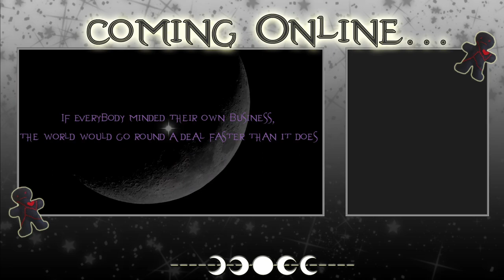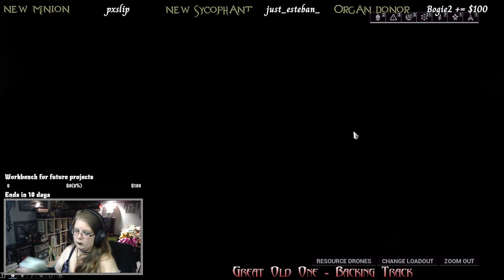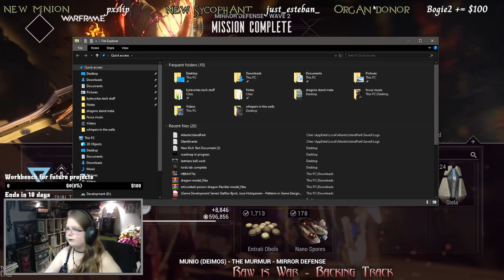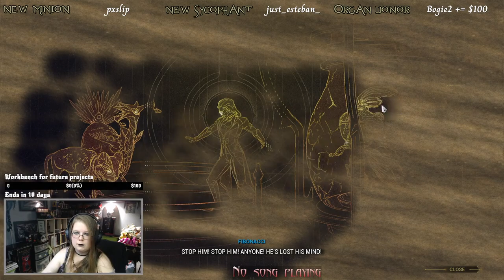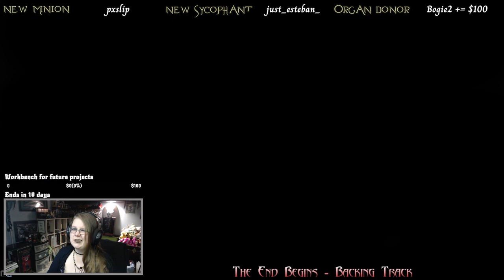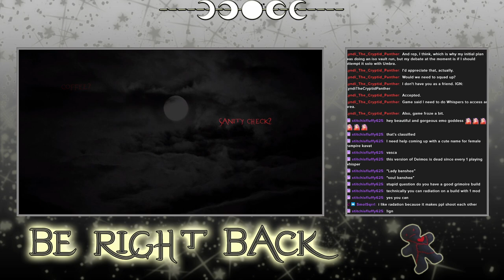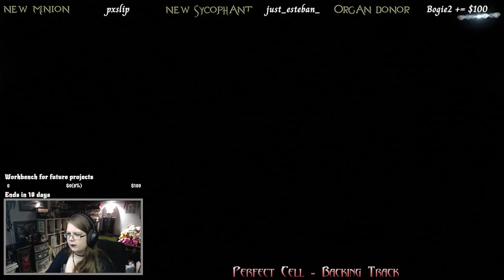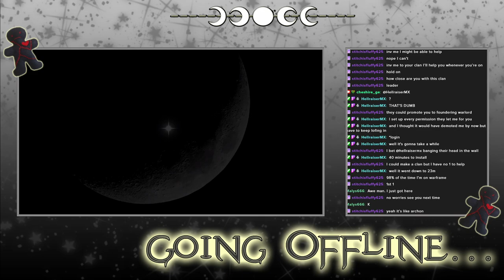Warframe - Archived Twitch Stream - 21/12/2023